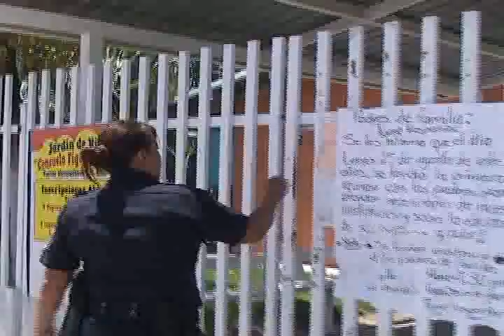vigilan la policia municipal kinder n solidaridad